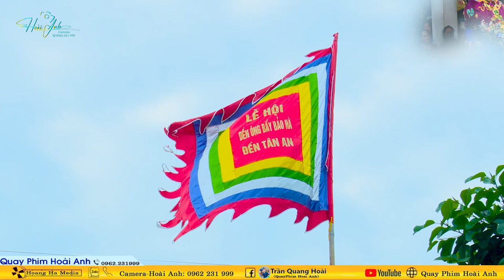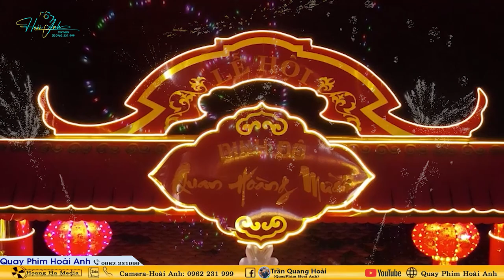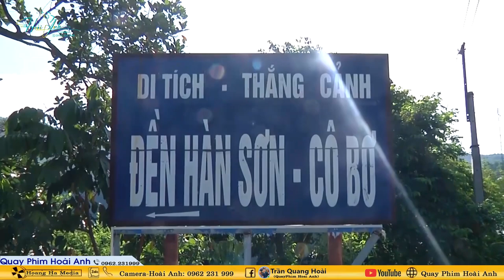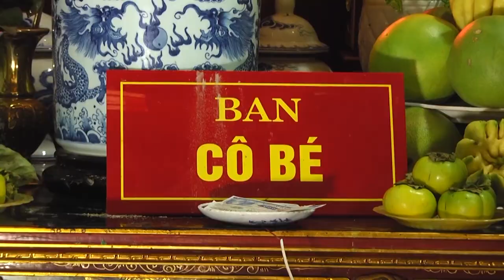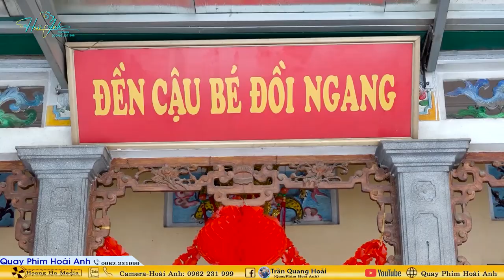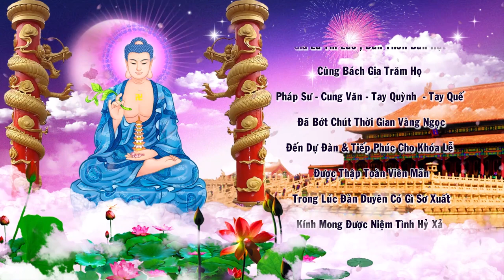Đồng Thầy Trần Thị Nhàn Loan Giá Mừng Đồng 12 Niên Tại Đền Trần Bảo Lộc Nam Định Năm 2024 Phần 3